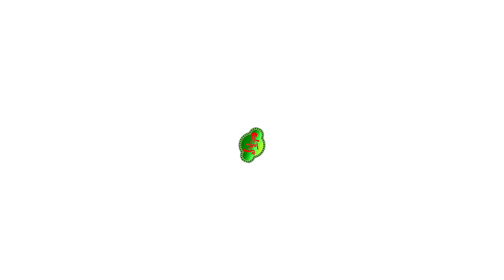Parody Punch (Yousuf Raza Gilani)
Ex Prime Minister Of Pakistan Yousuf Raza Gilani Sharing his view about the disqualification of PMLN Prime Minister Mian Nawaz Shareef In a Joyful way.